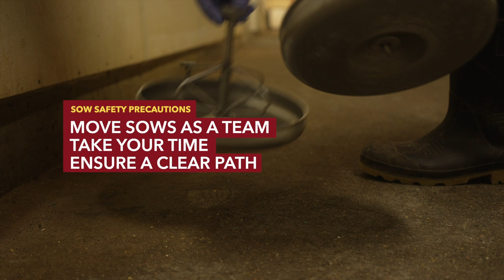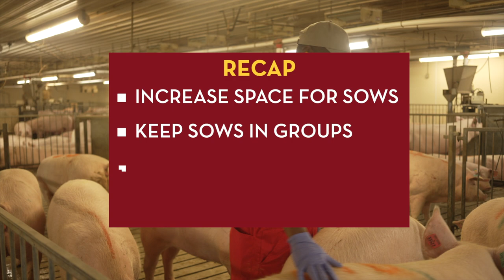Farm Worker Sow Behavior Safety Tips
A safe and healthy swine farm is important for farmers, families, employees, and overall business. Aggressive sows can cause injuries to other pigs and the people handling them.  Worker injuries are often associated with the back, neck, knees, repetitive motion injuries, hearing loss, and needlestick injuries. This video addresses key behavior in sows, and how to manage the animals to reduce aggression and potential injury.